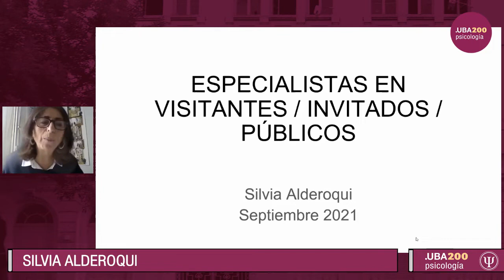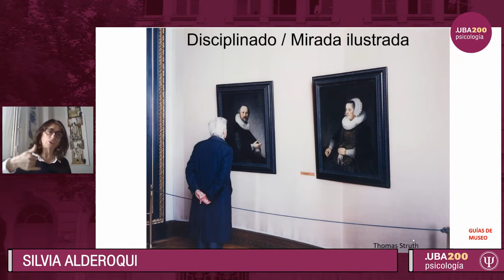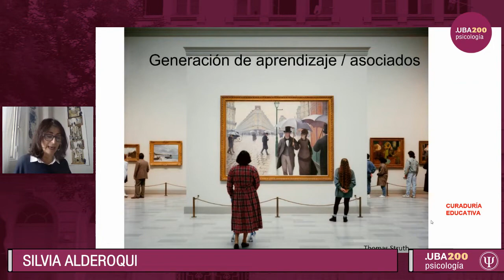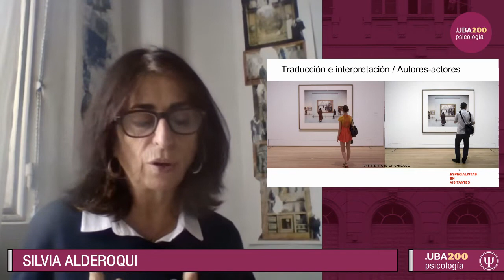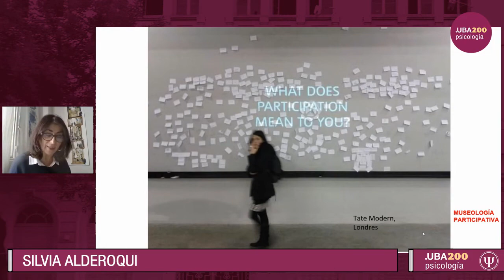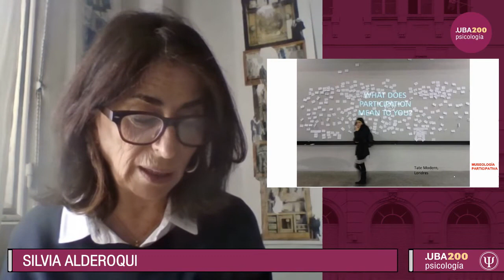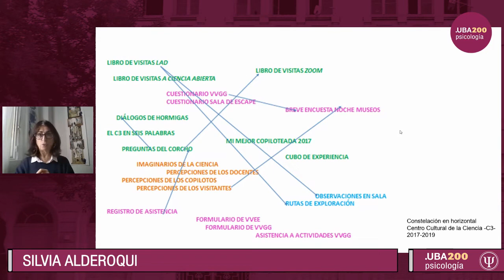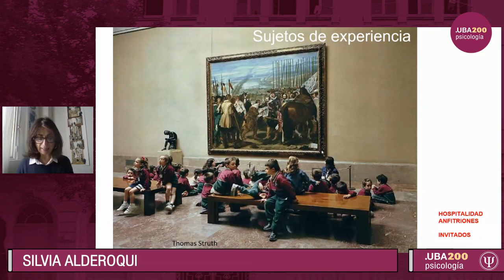II Congreso Sudamericano de Museos Universitarios - Conferencia Lic. Silvia Alderoqui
II Congreso Sudamericano de Museos Universitarios

Museos Universitarios e Instituciones Educativas

16 y 17 de Septiembre de 2021

• MODALIDAD VIRTUAL •

11:00

Conferencia: Especialistas en Visitantes. Lic. Silvia Alderoqui

COMITÉ ORGANIZADOR:
Lic. Graciela Giuliano
Lic. Lucila Aranda
Lic. Gisela Romano
Dra. Fedra Freijo Becchero
Dr. José Nápoli
Dr. José Sellés Martínez
Ed. María Victoria Melieni
Lic. Graciela Giuliano (Facultad de Psicología, UBA)
Dr. José Sellés Martínez (Facultad de Ciencias Exactas y Naturales, UBA)
Prof. Stella Scarciófolo (Universidad del Litoral)
Dr. José Nápoli (Facultad de Medicina, UBA)
Dra. Lucía Rossi (Facultad de Psicología, UBA)
Dra. Florencia Ibarra (Facultad de Psicología, UBA)

AUTORIDADES DE LA FACULTAD
Secretario de Extensión, Cultura y Bienestar Universitario: Dr. Pablo Muñoz
Decano: Prof. Jorge Biglieri